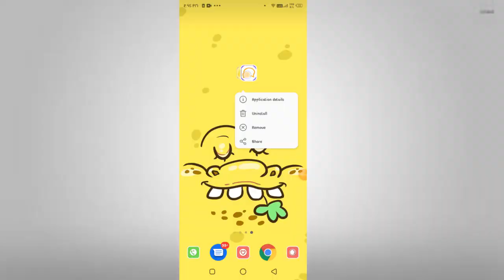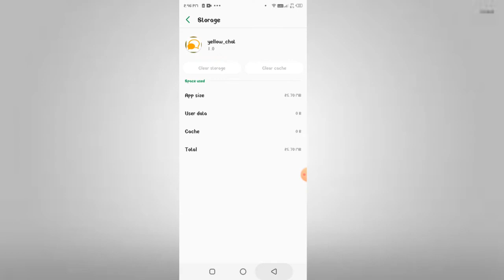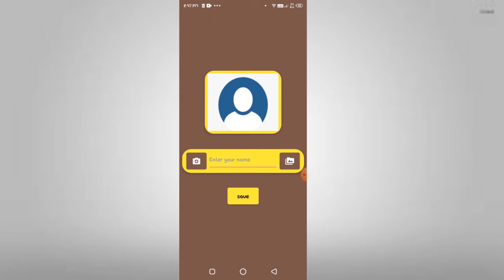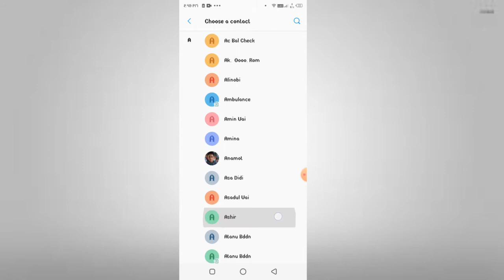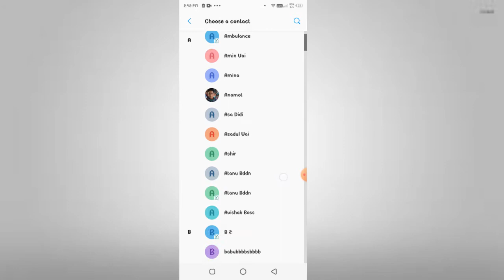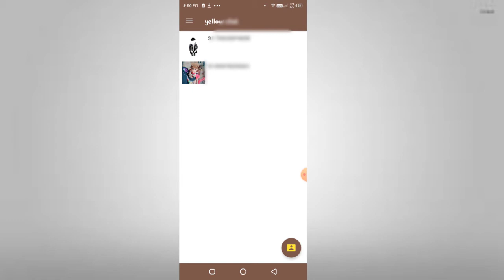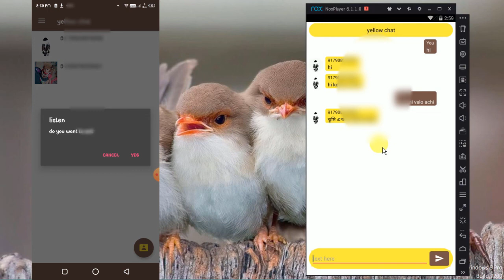how to make a chatting app | app review | kodular,MIT app inventor or thunkable in bangla.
In this video I have created a chatting app with the help of kodular or MIT App Inventor and if you like this chatting app then I will bring you the video of making this app and this video has reviewed this chatting app.

Hello viewers,i am Ashir if you like this video of mine, and if you want to see the upcoming videos,subscribe to my channel everything explain and press the bell icon next to it, whenever I upload a new video, you will see it first.

related search query :

kodular chatting app aia
chatting app aia file
chat app aia file download
kodular chat view
kodular apps examples
how to make app in kodular
chat app using mit app inventor
mit app inventor tutorials
how to use mit app inventor